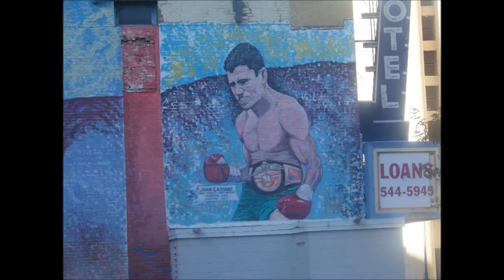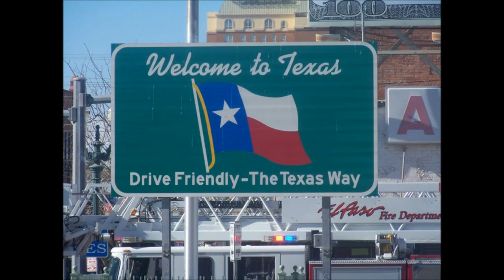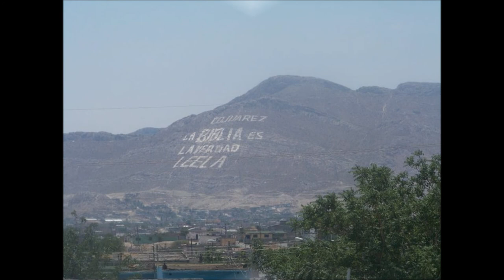Ciudad Juarez, Chihuahua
Photos from the most dangerous city in the world.